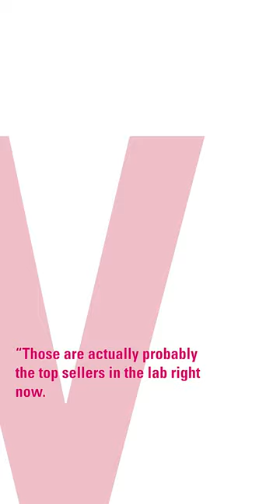Mackenzie Mayer On Her Success Using VITA Denture Teeth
On Episode 288 of the Voices From The Bench Podcast, Mackenzie Mayer gave her insights on why the VITA MFT Denture Teeth are essential to the work she produces in her lab.

"Using other lines of teeth, I've had a few issues in the past, whether it be the look in general, the shade tones and things like that. So I've had nothing but success with all of my VITA teeth I'm using."

Tune into the Voices From The Bench podcast for more entertaining content  dedicated to the dental laboratory industry by people in the dental laboratory industry!⭐🦷✨